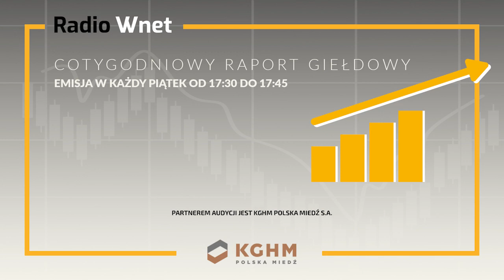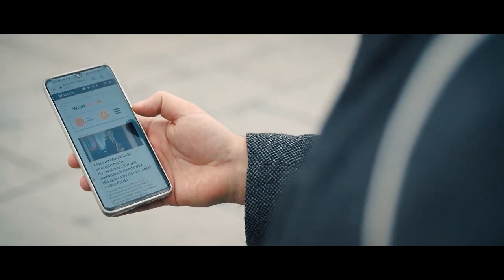Przedmieścia Kijowa: Odbyły się bardzo ciężkie walki. Ukraina odparła rosyjską ofensywę